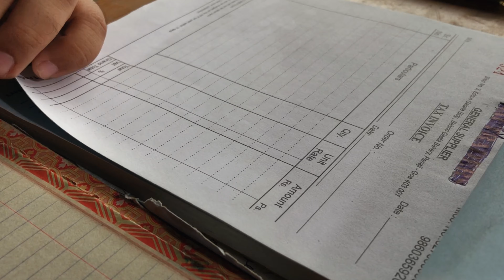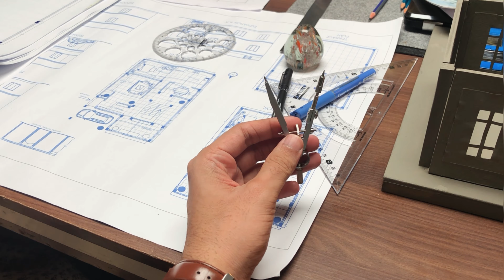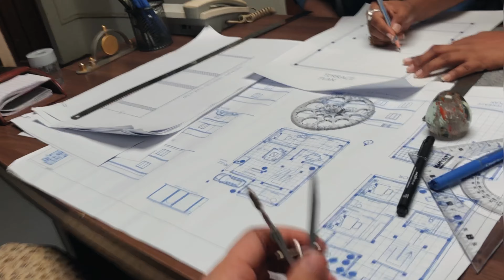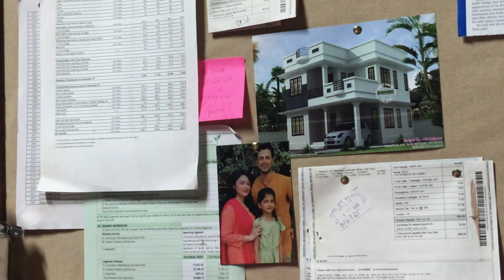Part 2: Got a great news while shooting For JSW Cement Tvc (behind the scenes) music by A R rahman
Got a great news while shooting For JSW Cement Tvc (behind the scenes).